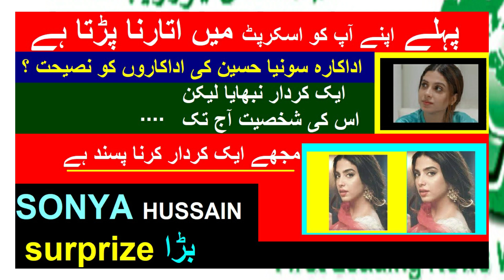Saheefa Jabbar Ko Khari Khari Kyun Sunni Parri ?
must watch exciting

must watch exciting

Saheefa Jabba Ghussay Mein .

must watch exciting

must watch exciting

must watch exciting

must watch exciting

must watch exciting

must watch exciting

must watch exciting